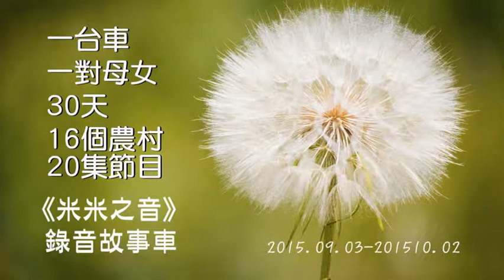故事車環島18 - 豆腐職人魏明毅低調不出聲 米媽品嚐讚不絶口